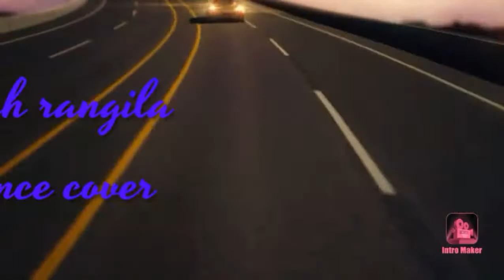dance in desh rangila